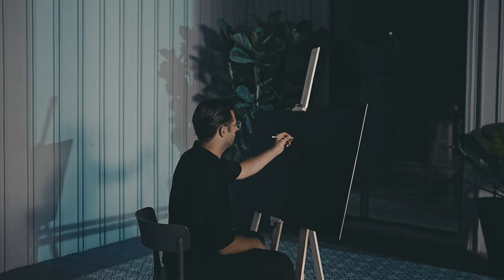Ehaam - Parvaneh Var I Official Video ( ایهام - پروانه وار )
صفحه رسمی گروه ایهام در اسپاتیفای

صفحه رسمی گروه ایهام دراینستاگرام

متن آهنگ :

پروانه وار میروی بی اختیار این منم
نشسته ام خیره به لحظه تمام شدنم
صد بار از تو خطا یک بار از من
گفته بودم بی تو نمیشکنم میشکنم
بی من مرو ماه تمامم تو میتوانی من نمیتوانم
بگو به باران دیگر نبارد خدا ز حالم خبر ندارد
به مرداب کشیده مرا شب نیلوفری ات
چه کردی ای ظالم با دل من با دلبری ات
جایی برای طلوع من در آسمان تو نیست
میان این غروب بی رحم خاکسری ام